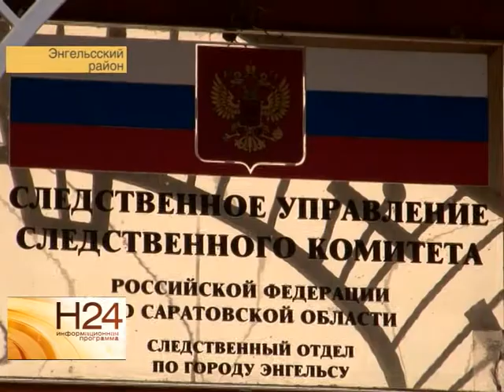В Саратове погиб председатель комитета охотничьего хозяйства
В минувшую субботу во время планового рейда погиб министр - председатель комитета охотничьего хозяйства и рыболовства области Анатолий Морсин. У сотрудников следственных органов есть несколько версий смерти чиновника. Подробнее смотрите в нашем сюжете от 18 августа.